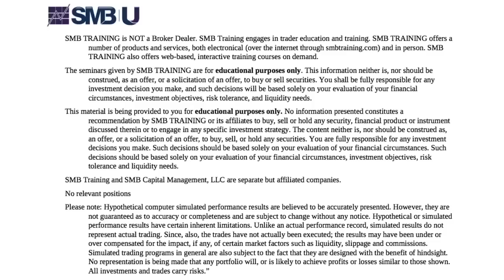Steven Spencer Interview with Hamaha.net (Part 1)